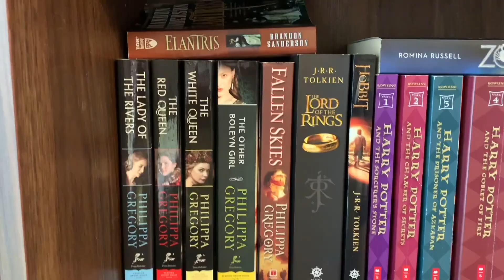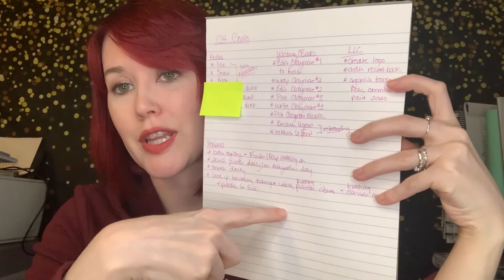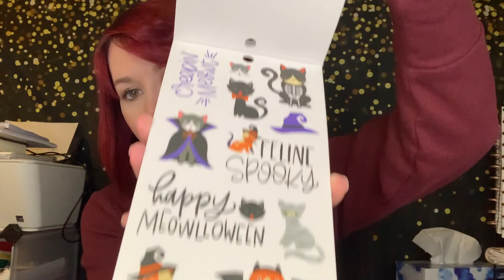Where I've Been & Q4 Goals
Hello Loves!
I am here, and slowly butt surely making my way back to AuthorTube. It's been a crazy 2 1/2 months, but I'm hoping it'll get somewhat back to normal!
One Love,
K